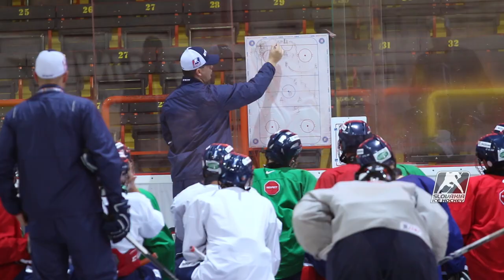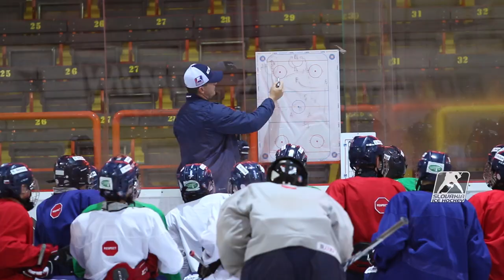Reprezentačná „šestnástka“ na turnaji v Salzburgu, Hecl musel spraviť až šesť zmien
Ako posledný z mládežníckych reprezentácií do medzištátnych bojov vstúpi v sezóne 2018/2019 výber chlapcov do šestnásť rokov. Pre zverencov Radoslava Hecla pôjde o prvú vážnejšiu konfrontáciu so svetovým hokejom po minuloročných skusoch v reprezentácii do pätnásť rokov. A šestnástku hneď skraja sezóny čaká skutočný krst ohňom. Na turnaji v salzburskej hokejovej akadémii sa stretnú napríklad aj s reprezentáciou Ruska či Česka.

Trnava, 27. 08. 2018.